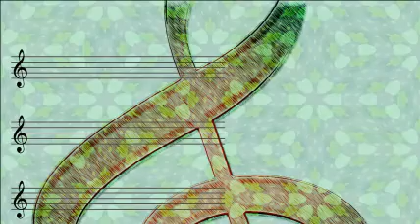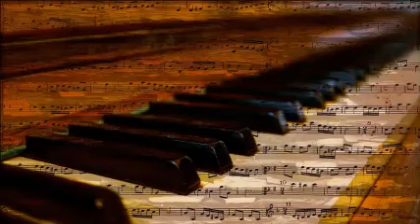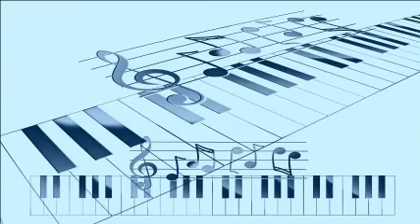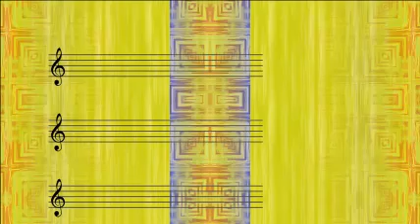Harry James And His Orchestra - Velvet Moon